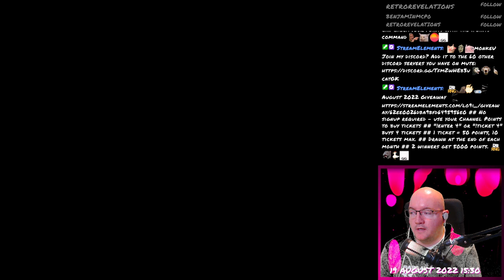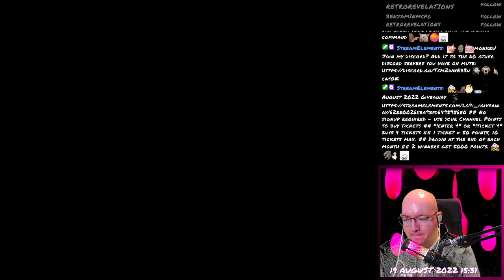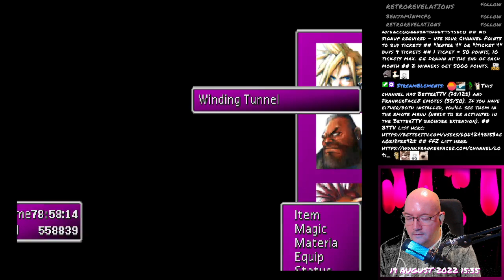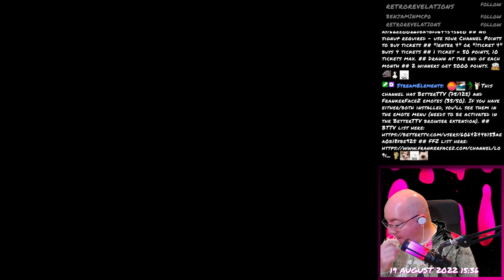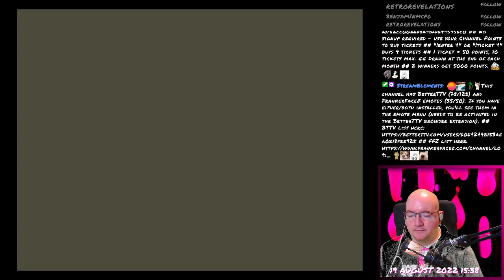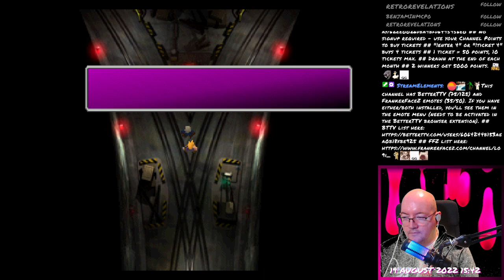Final Fantasy VII - 189